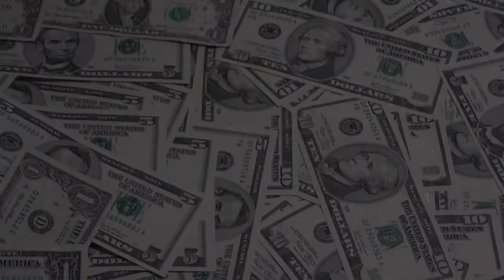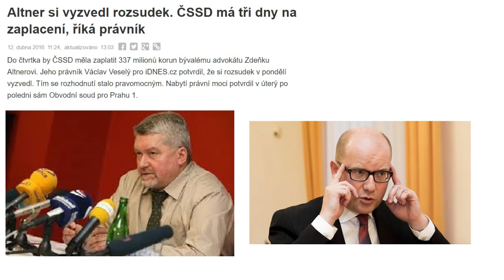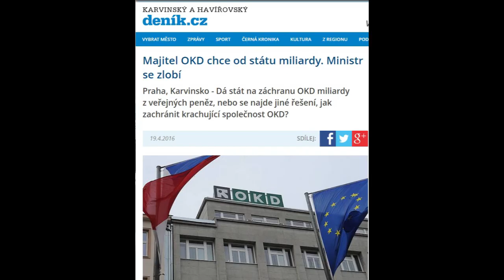Bohatneme v systému Čapí hnízdo